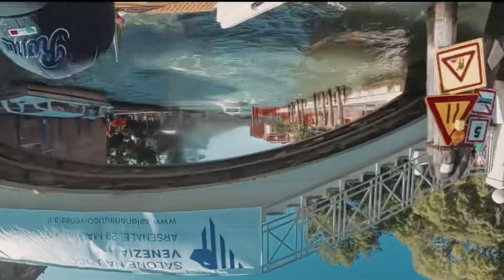穿梭威尼斯：艾倫無盡之旅的空中與水上探索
加入艾倫無盡之旅，從空中與水面上探索威尼斯的每一個角落。這段旅程由DJI Air 3無人機拍攝的空拍開始，捕捉了從安康聖母聖殿到聖馬可鐘樓的壯麗景觀。隨後，透過Insta360攝像機，我們帶您深入體驗威尼斯的街頭巷尾和市井生活的活躍氛圍。結尾的高潮，坐上傳統的貢多拉船，親身體驗穿梭於狹窄運河間的浪漫與寧靜。這部影片不僅展示了威尼斯的獨特魅力，也帶來了如臨其境的觀看體驗。